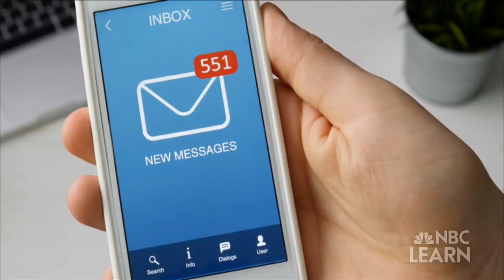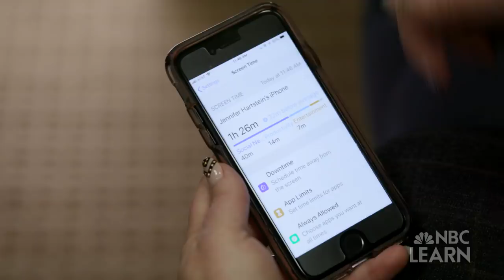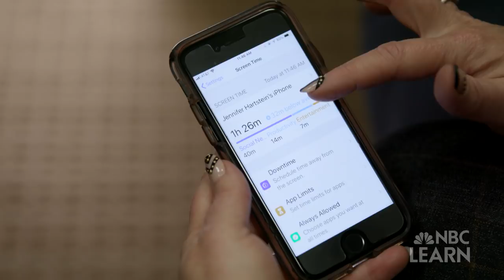Get Healthy: Screens | NBC Learn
Spending too much time on your phone, computer or tablet can have negative effects on your health, but scientists have proven screens can trigger a chemical in your brain that makes you want more and more time on your devices.